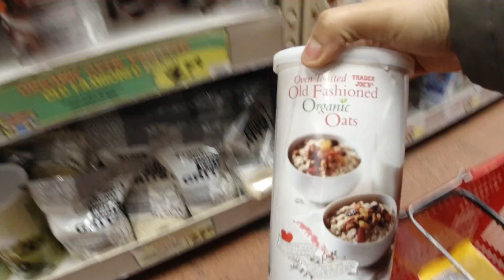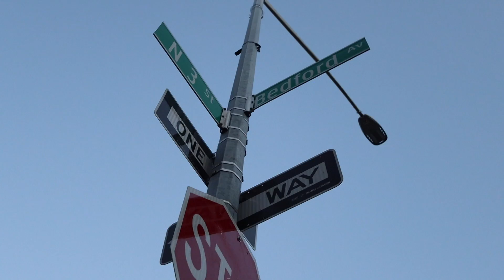VLOG: How I Lost 9 Pounds In Two Weeks + Apple Gave Me New AirPods!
MezaMob! Hope y’all enjoy this video 💜

                     📬BUSINESS INFO 📬

📦 FOR PACKAGES:
Kimberly Torres
263 S. 4th St
GO Post 1109  PH31921

📝 FOR LETTERS
Kimberly Torres

                          (Snap Chat)

                     📬BUSINESS INFO 📬

📦 FOR PACKAGES:
Kimberly Torres
263 S. 4th St

📝 FOR LETTERS
Kimberly Torres

Canon 80D

Canon 80D COVER

Main WIDE Lens

Secondary WIDE Lens

Favorite stock lens: Compatible with PZ-E1 Power Zoom Adapter

Canon PZ-E1 Power Zoom Adapter

Favorite Zoom Lens

Canon Rebel T5i

Sony A5100

GoPro Hero 5 Black

GoPro Hero 6 Black

GoPro Hero 7 Black

Phantom 4

Phantom 4 Pro

Mavic Pro BUNDLE

DJI Mavic Air Fly More Combo, Flame Red

Mavic Pro 2